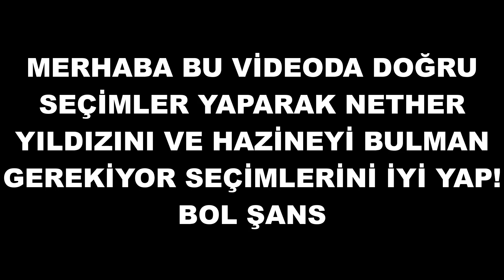Bu Videoyu Sen Kontrol Ediyorsun!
Seçimini Yap!